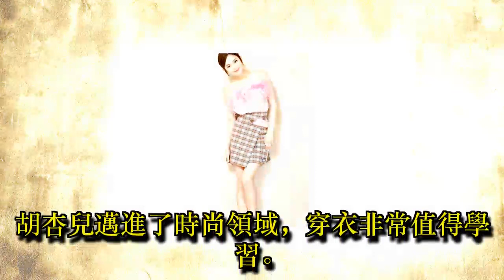胡杏兒、楊冪、娜扎的秘密：不規則的衣服更時尚